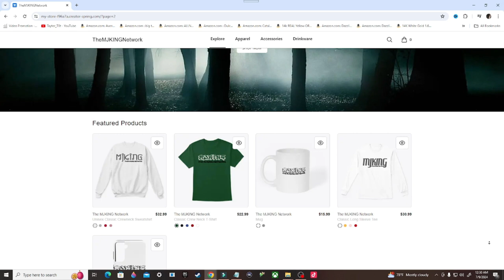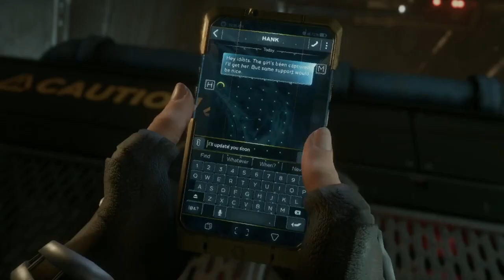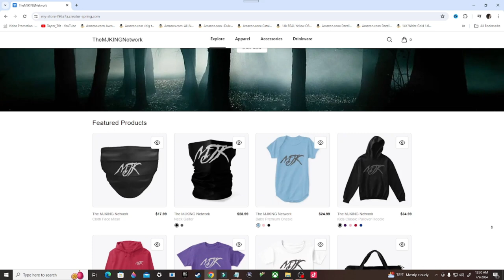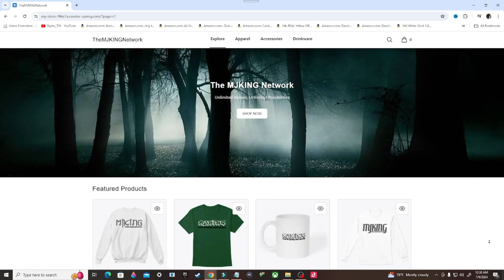Marvel's Avengers Gameplay Walkthrough, Part 4: TO STAND ALONE (PS4)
Marvel's Avengers is a 2020 action-adventure game developed by Crystal Dynamics and originally published by Square Enix. Based on the Marvel Comics superhero team the Avengers, the plot follows Inhuman teenager Kamala Khan, who gains superpowers during A-Day, a celebratory day for the Avengers, which ends in tragedy following a terrorist attack. Blamed for the disaster, the Avengers disband and allow science corporation A.I.M. to take their place. Five years later, when A.I.M. threatens to eliminate all Inhuman individuals, Kamala embarks on a quest to reassemble the Avengers to combat this new enemy.

Stay Updated!